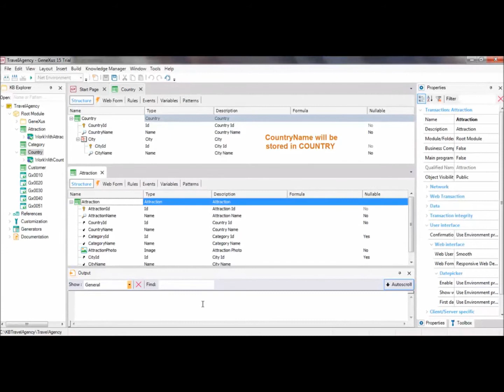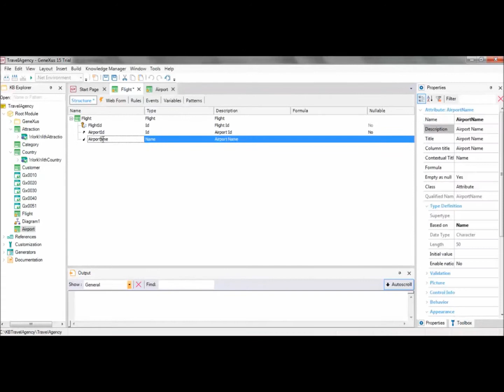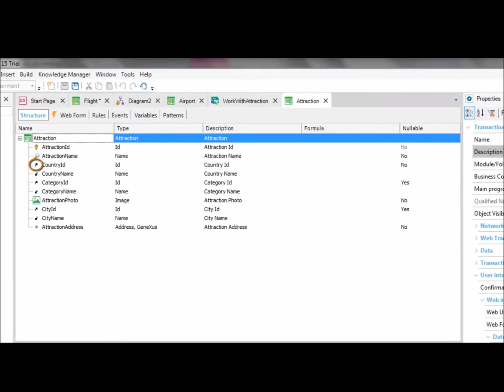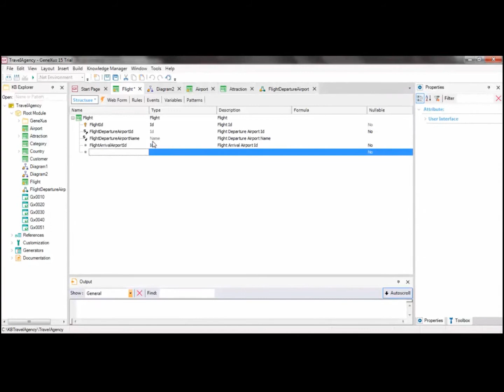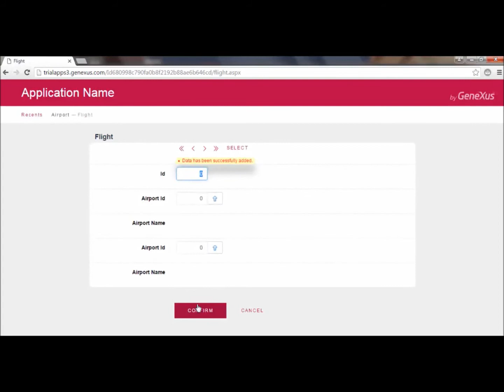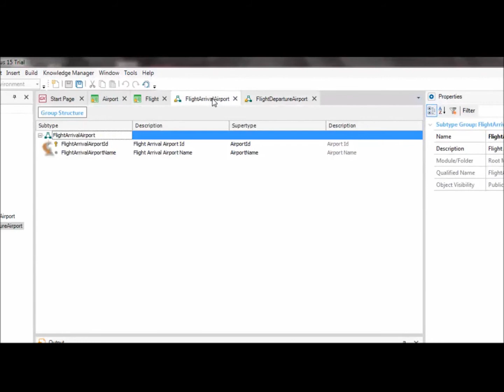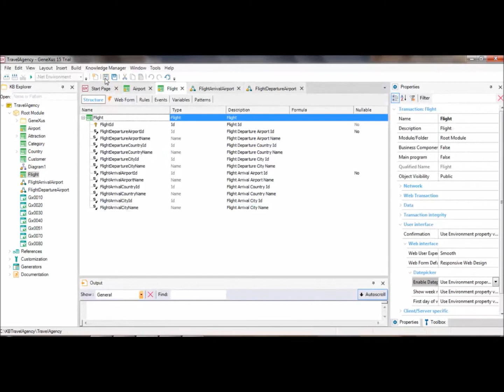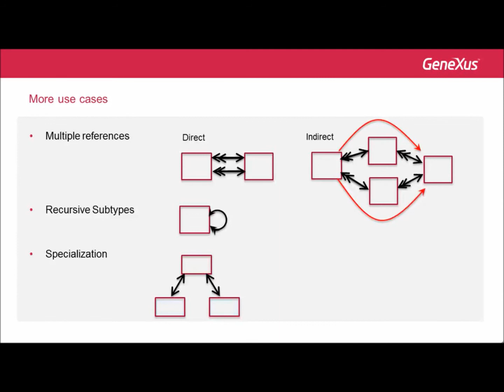O que são os subtipos?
É mostrado o conceito de subtipo, que permite utilizar um atributo existente mas com um nome diferente, e um exemplo de uso onde, a partir de uma transação de voôs é preciso registrar o aeroporto de partida e o aeroporto de chegada.